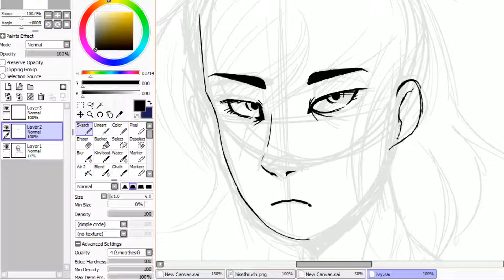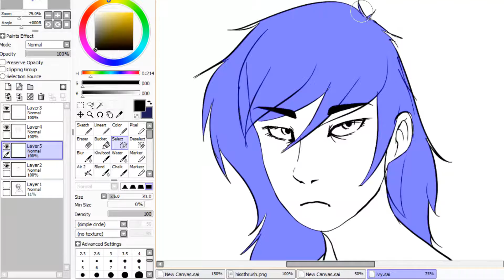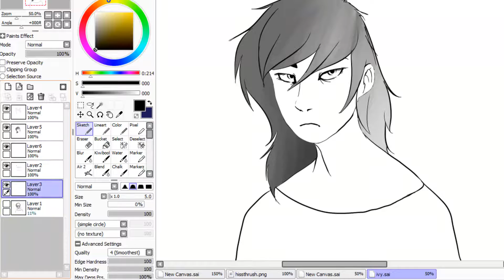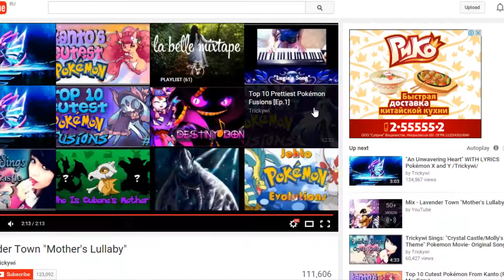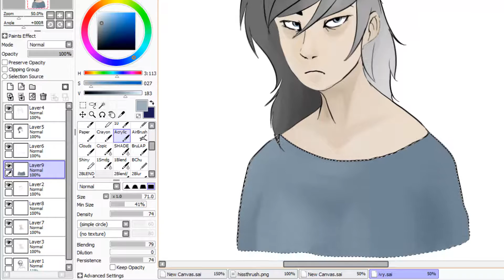Human Warrior cats: Ivypool speedpaint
because i learned how to draw people yay